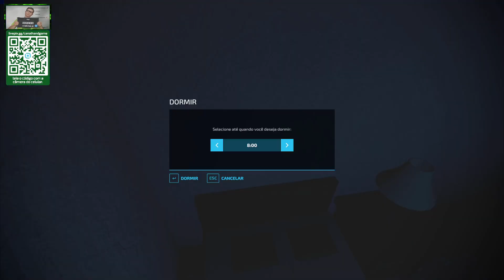FARMING SIMULATOR 22 | MULTIPLAYER | MAPA BR MT | PEGANDO A MANHA DOS CONTRATOS!! #2